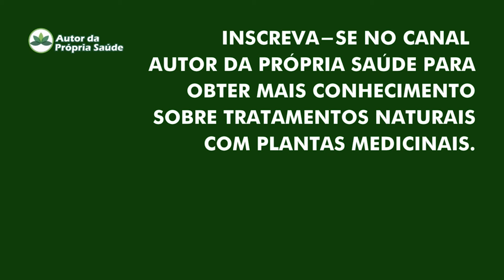Erva-de-Touro - Controle Diabetes e muito mais com essa planta medicinal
No vídeo "Erva-de-Touro: Benefícios e Usos", feito por Daniel Forjaz, o você é introduzido aos múltiplos benefícios desta planta acessível e segura. Daniel Forjaz explica como a erva-de-touro pode ser utilizada para tratar diversas condições de saúde, incluindo colesterol alto, dores, diabetes, gastrite, colite, problemas no fígado, convulsões, ansiedade e insônia. Ele também menciona suas propriedades para aumentar a coagulação sanguínea e controlar a hipertensão arterial.

Daniel Forjaz alerta sobre as contraindicações da erva-de-touro, destacando que pessoas com insuficiência cardíaca e trombose não devem utilizá-la. Ele orienta sobre a coleta segura da planta, geralmente encontrada em áreas contaminadas, e recomenda a higienização cuidadosa antes do uso. Daniel descreve os métodos de preparação, incluindo a tintura e o chá, e fornece dosagens específicas para adultos e crianças.

O vídeo também menciona a loja Empório Folha e Vida, onde a erva-de-touro e outras plantas medicinais são vendidas, cultivadas em condições orgânicas e seguras. Daniel Forjaz incentiva os espectadores a explorar combinações de plantas para tratamentos específicos, promovendo o uso responsável e informado das ervas medicinais.

🎯Entre para o CLUBE DA PLANTA, GRUPO GRATUITO de conteúdo do autor da própria saúde no WhatsApp

CRBio-124049/01-D